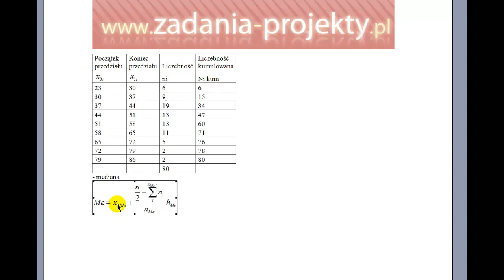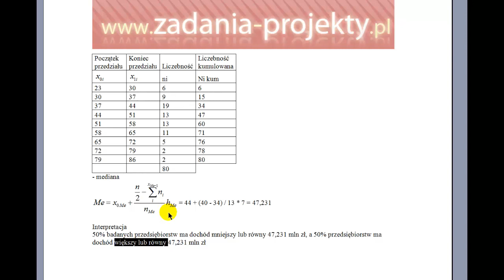Miary położenia - mediana Me kwartyl 2. przy przedziałach danych rozwiązane zadanie korepetycje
W filmie kolejność postępowania, gdy do policzenia jest środkowy kwartyl, czyli mediana Me a dane są pogrupowanym w przedziały zbiorem wyników badania, czyli jest to szereg rozdzielczy przedziałowy. Przypominam zasady oznakowania przedziałów oraz wskazywania przedziału, gdzie znajduje się kwartyl 2.

Należy pamiętać o nieodłącznej interpretacji wyniku obliczenia kwartyli.

Przypomnę, że warto też powtórzyć sposób kumulacji liczebności!